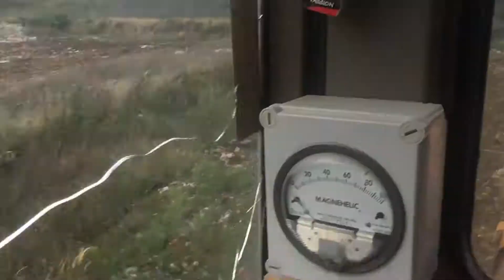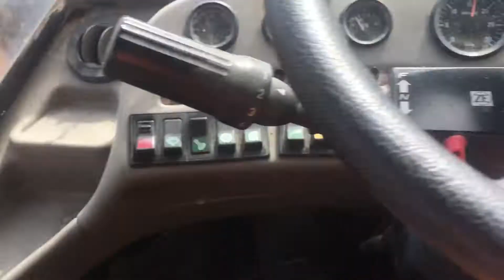smashing telephone poles with a Ljungby c35 compactor